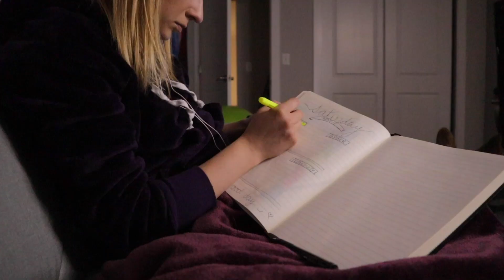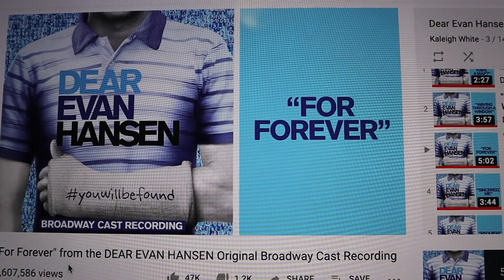Switching my HYPERFIXATION with another ADHD YouTuber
Switching my ADHD hyperfixation with another mental health YouTuber! A hyperfixation is an obsession that someone with Attention Deficit Hyperactivity Disorder will hyperfocus on.

On my channel, I make mental health videos, mukbangs, storytimes, advice, conspiracy theories random entertaining videos and more!